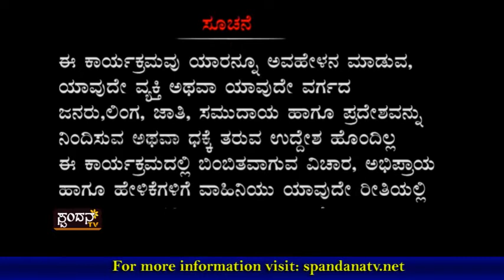Kadle Bajil│ಕಡ್ಲೆ ಬಜಿಲ್ │Episode 30